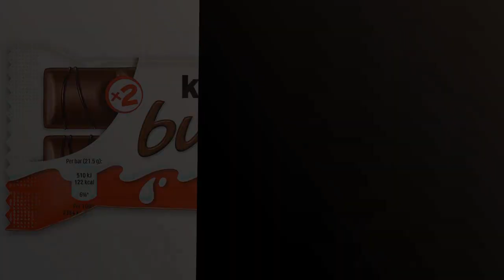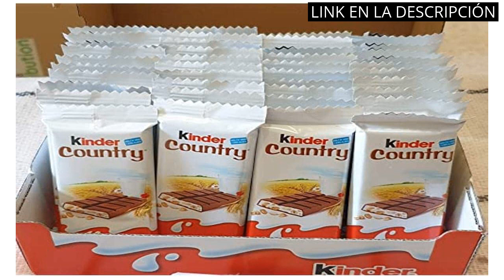Caja kinder: Los 6 mejores productos Kinder que debes probar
✋  Aquí están los 6 mejores productos kinder que debes probar disponibles en el mercado.

🔽🔽🔽 ENLACES DE COMPRA CAJA KINDER 🔽🔽🔽

1) Chupa Chups Flower Bouquet, Caramelo con Palo Original de Sabores Variados, 19 x 12 g

2) Caja 200 paquetesx3 uds Lacasitos

3) Kinder Bueno Chocolate Bars 44 g (Pack of 30)

4) Ferrero Kinder CEREALI, Caja con 40 UDS DE 23,5G

5) Patrulla Canina Skye Everest Pack Pascua Kinder Bunny Surprise y Micro Taza Plastico

6) Caja de Caramelos - ¡Qué Suerte Tenerte!

00:00 - Intro
00:05 - 1) Chupa Chups Flower Bouquet, Caramelo con Palo Original...
00:35 - 2) Caja 200 paquetesx3 uds Lacasitos...
01:04 - 3) Kinder Bueno Chocolate Bars 44 g (Pack of...
01:36 - 4) Ferrero Kinder CEREALI, Caja con 40 UDS DE...
02:05 - 5) Patrulla Canina Skye Everest Pack Pascua Kinder Bunny...
02:29 - 6) Caja de Caramelos - ¡Qué Suerte Tenerte!...
02:56 - Outro